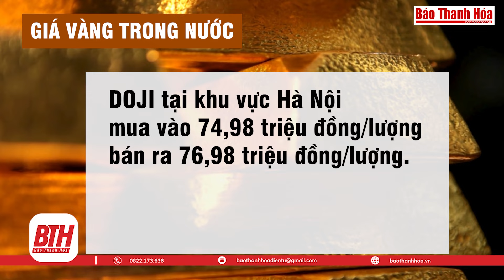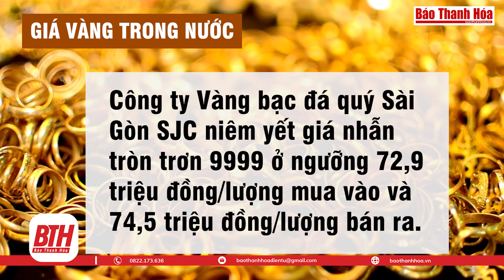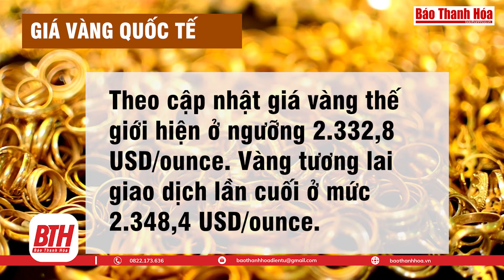Bản tin Tài chính ngày 16/6: Giá vàng miếng giữ nguyên, vàng nhẫn đảo chiều tăng mạnh